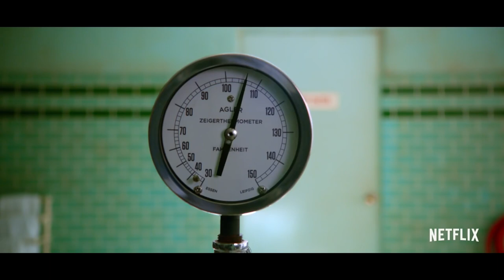Ratched Trailer (HD) Sarah Paulson Netflix series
You deserve someone to show you mercy. From the creator of American Horror Story, witness the origin of one of the world's most iconic characters, Nurse Ratched. Sarah Paulson stars in Ratched, coming to Netflix on September 18.